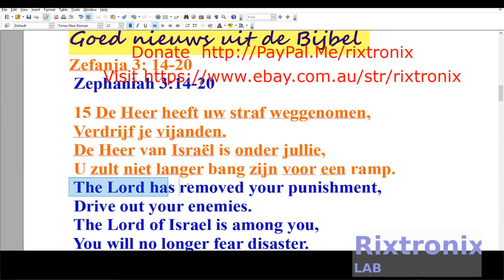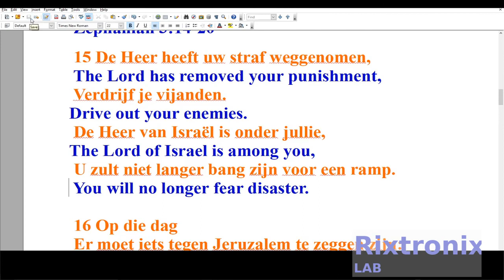Translating Zefanja 3 14 20 Dutch Open Writer Ep4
Zefanja 3: 14-20

Ik zing de genade van de Heer

14 mensen van Zion,
Moet zingen!
Israël,
Moet juichen!
Mensen van Jeruzalem,
Moet vol vreugde en geluk zijn!
 15 De Heer heeft uw straf weggenomen,
 Verdrijf je vijanden.
 De Heer van Israël is onder jullie,
 U zult niet langer bang zijn voor een ramp.
 16 Op die dag
 Er moet iets tegen Jeruzalem te zeggen zijn:
 "Wees niet bang!
 Zion,
 Wees niet zacht!
 17 De Heer, uw God, redt,
 De machtige Heer,
 Hij zal zich in je verheugen vanwege jou,
 Ik hou in stilte van je
 En juich voor je vreugde.
 18 Die zijn van jou,
 Voor geen zorgen over de conferentie,
 Omdat je de vernedering draagt,
 Ik zal ze verzamelen.
 19 Destijds
 Ik zal iedereen straffen die je slecht behandelt,
 En red je lamme,
 Verzamel u die eruit werd gegooid.
 Degenen die over de hele wereld worden vernederd,
 Ik zal ze prijzen,
 Bekend.
 20 Destijds
 Ik zal je binnenhalen,
 Verzamel je.
 Als ik je gevangenen terugbreng,
 Zal je beroemd maken onder alle mensen op aarde,
 Om geprezen te worden.
 "dit is wat Jehovah zei.

3.2V 64Ah pre-welded cell pack 1Pc

4x4 Keypad Button 1Pc

7812 Regulator Chip 12V TO-220

7805 5V Voltage Regulator 10 Pieces

3D Printer LCD Module 20x4 1Pc

3D Printer Melzi 2.0 1284P Mainboard PR Usa 1Pcs

1N5822 Diode 10pcs 3A 40V Fast Recovery Schottky diode

2.4" TFT LCD Module For Arduino,AVR,STM32 ILI9325

3D Printed Look Keo Cleat Thicker Hook Areas 1pair, I've tested for more than 1 year ride

3D Printer Heat Block -Black 1Pc